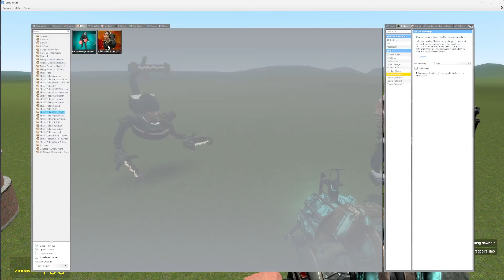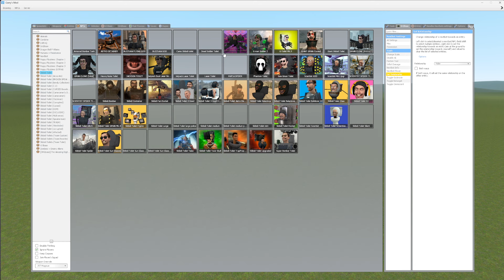ASTRO TOILET VS UPGRADED GMAN WHO WILL WIN? SKIBIDI TOILET GMOD BATTLE